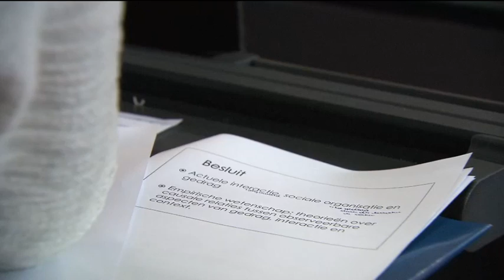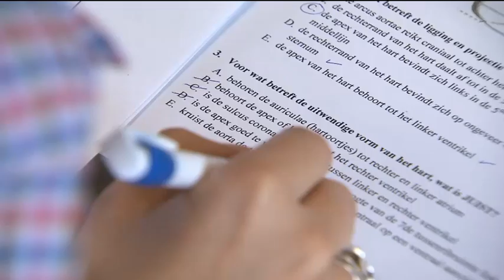Try-outs in het VTM-nieuws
Op zaterdag 15 november 2014 kwamen leerlingen uit het laatste jaar secundair onderwijs proefstuderen aan de UGent.

Zo ontdekken ze manieren om de leerstof zo efficiënt en effectief mogelijk te verwerken. Een reportage van VTM nieuws.